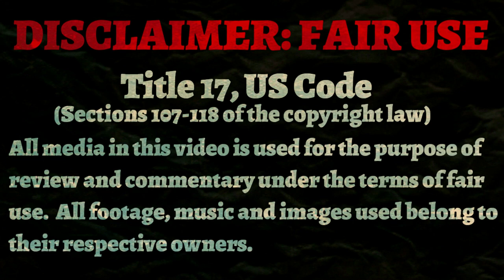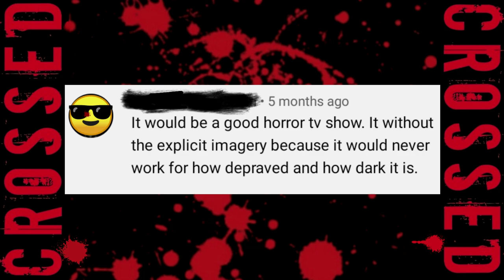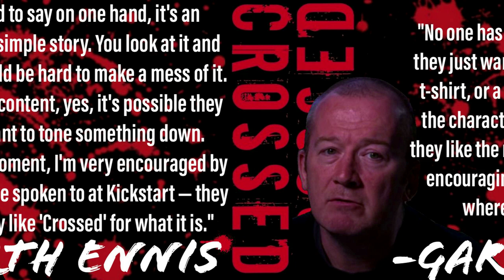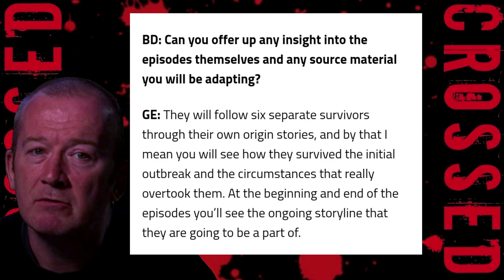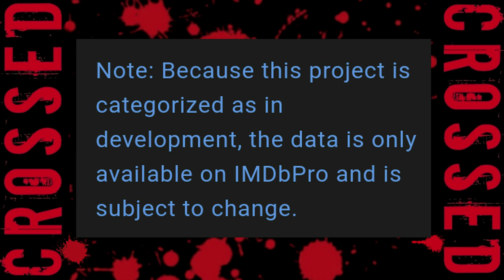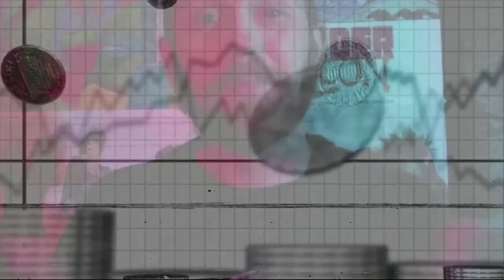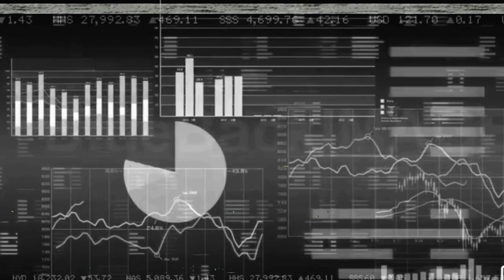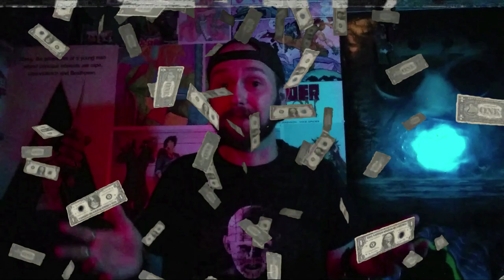CROSSED LIVE ACTION MOVIE (Wasn't that a Thing?)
And for something a little bit different.
Crossed the live-action movie and web series were both projects that were announced by the universe Creator Garth Ennis but the details of filmmakers involved and it's developmental status is another story altogether. So let's Dive In.

If you missed any of my previous Crossed videos you can find them as at the following link.

And if you guys would like to check me out on social media for updates on my newest videos and everything else I've got going on here are the links where you can find me.